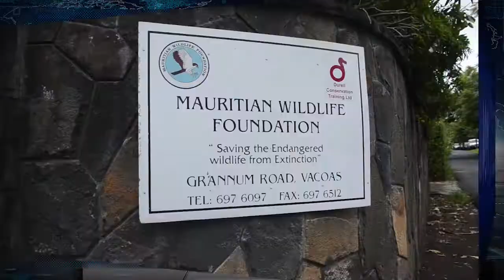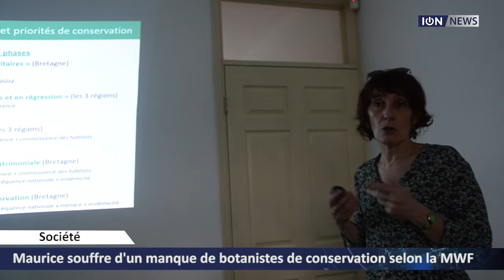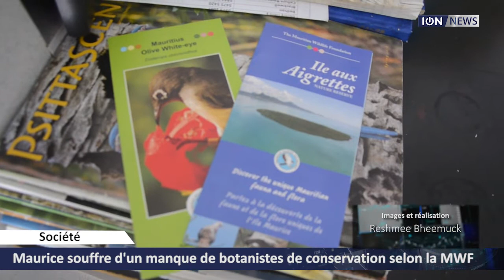Maurice souffre d'un manque de botanistes de conservation selon la MWF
«Il y a un manque de botaniste de conservation à Maurice». C’est le constat amer du Dr Vikash Tatayah, directeur de la conservation à la Mauritius Wildlife Foundation (MWF). Il a fait état de cette situation lors de l’atelier Astiria organisé le vendredi 22 mars au siège de l’organisation non-gouvernementale, à Vacoas. «Depuis plusieurs années, il y a un manque d’intérêt envers la botanique et cela est mondial», dit-il.

Le Dr Sylvie Magnanon, directrice scientifique au Conservatoire français de botanique de Brest affirme que le faible taux de botaniste est un problème mondial. «Ce n’est plus enseigné dans les universités, mais beaucoup de personnes y portent un intérêt», fait-elle ressortir.

Elle a participé à l’atelier Astiria pour parler de ses 25 ans d’expérience dans la conservation. Elle a aussi eu l’occasion de partager ses idées avec d’autres botanistes présents. Le Dr Stephane Buord, directeur scientifique du Conservatoire botanique de Brest à, lui, expliqué qu’il est important de partager ses connaissances sur la conservation et la protection de la flore.

«C’est une opportunité pour sauver les plantes au bord de l’extinction », dit-il.